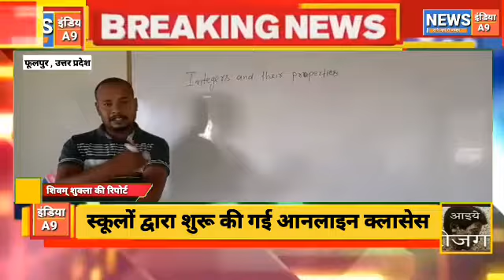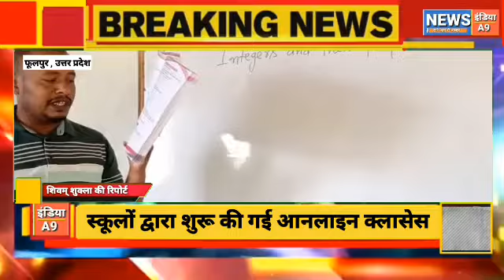स्कूलों द्वारा शुरू की गई आनलाइन क्लासेस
शिवम् शुक्ला की रिपोर्ट